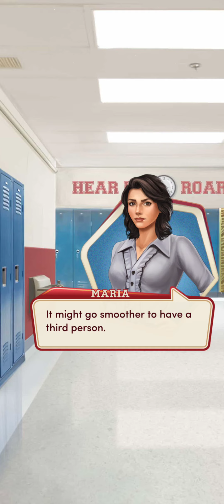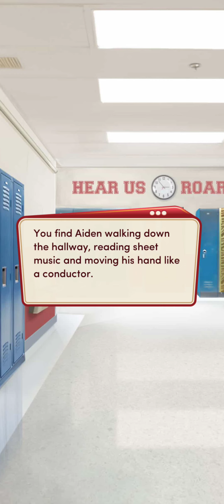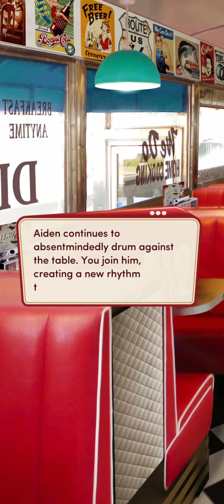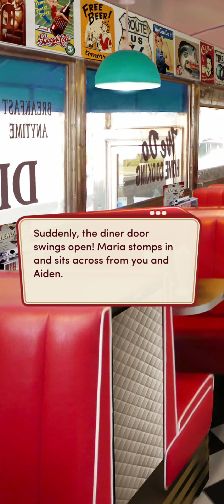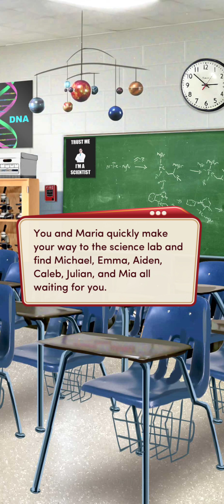High School Story bk1 ch10: To find a culprit.